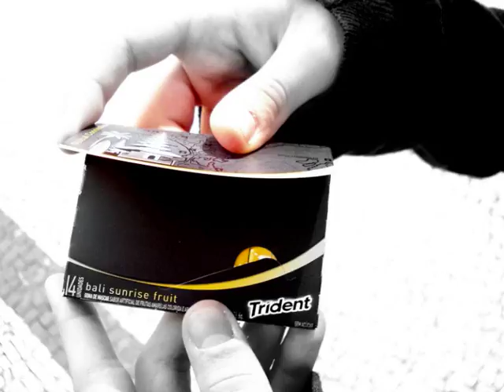Trabalho 2 Semestre. (Trident)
Objetivo: Montar uma propaganda ultilizando apenas fotos e musica, em um local da cidade de São Paulo escolhido pelo professor.

Local: Praça do Patriarca (Centro)